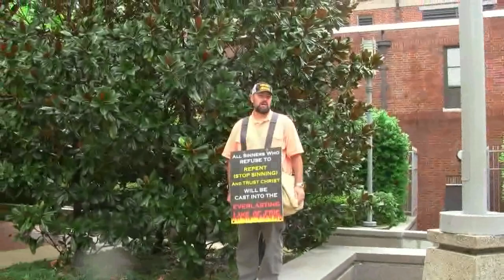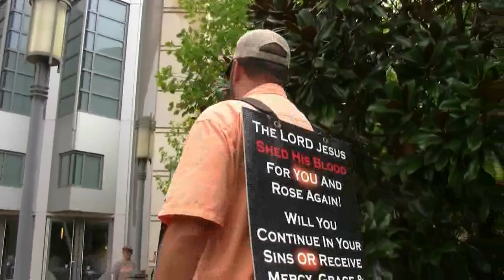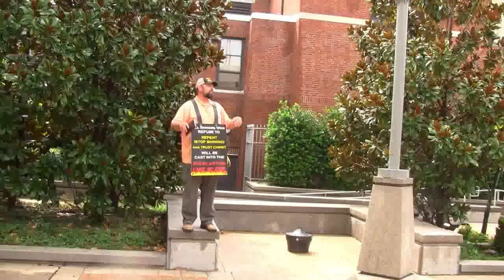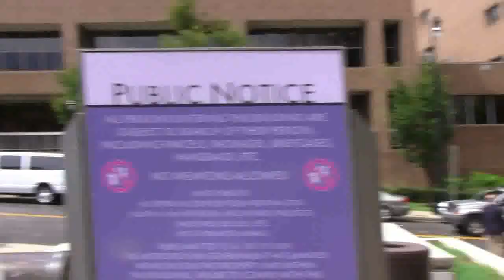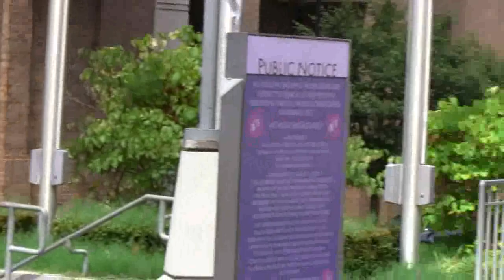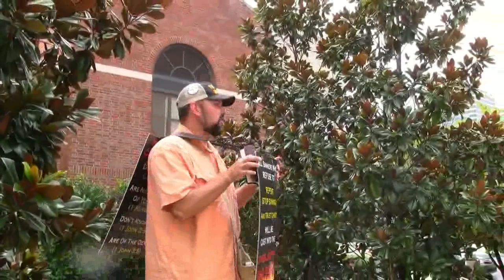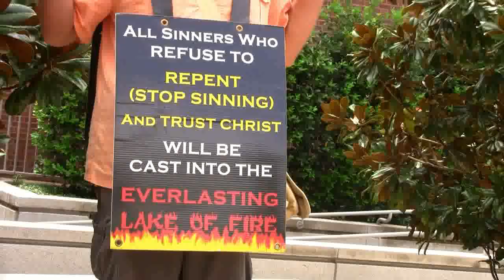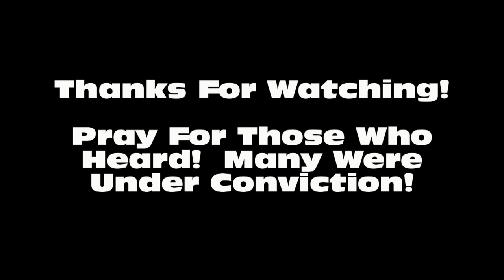Nashville, TN Courthouse Preaching and GOOD Security/Cop Encounter - Kerrigan Skelly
In this video, Kerrigan Skelly of PinPoint Evangelism is shown preaching at the courthouse in Nashville, TN.  You will also see him have an encounter with two security guards and two police officers.